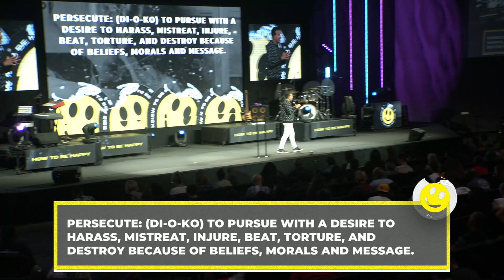Blessing Through The Persecution | Pastor Marco Garcia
Fill In The Blank (On The APP)
3 FACTS ABOUT PERSECUTION

• Matthew 5:10 (NLT) 10 God blesses those who are persecuted for doing right for the  Kingdom of Heaven is theirs.

FACT #1- GOD BLESSES THOSE WHO ARE PERSECUTED FOR DOING RIGHT.
• Persecute: (Di-o-ko) To pursue with a desire to harass, mistreat, injure, beat, torture, and  destroy because of beliefs, morals and message.
 A. TWO TYPES OF PERSECUTION
• Matthew 5:11(NLT) “God blesses you when people mock you and persecute you and lie  about you and say all sorts of evil things against you because you are my followers.
 1) PHYSICAL PERSECUTION _____
 2) VERBAL PERSECUTION _____
 B. PERSECUTION IS THE HIGHEST LEVEL OF ENEMY RESISTANCE.

FACT #2- THE GODLY WILL BE PERSECUTED _____
• 2 Timothy 3:12 (NLT) Yes, and everyone who wants to live a godly life in Christ Jesus will  suffer persecution.
 A. THE ENEMY PERSECUTES US SO THAT;
 - We will shut up. (Stop preaching, teaching, sharing your testimony etc)
-We will give up. (Quit ministry, give up vision etc)
 -We will doubt God.
 - We will stop following Jesus.
 - We will get offended and stop loving.
 -We will turn to lust or fleshly escape to relieve pressure.

FACT #3- GOD DOESN’T BLESS US FOR DOING WRONG _____
• 1 Peter 4:14-16 (NLT) 14 If you are insulted because you bear the name of Christ, you will  be blessed, for the glorious Spirit of God[a] rests upon you. 15 If you suffer, however, it must  not be for murder, stealing, making trouble, or prying into other people’s affairs.
HOW TO RESPOND TO PERSECUTION ?
1) RESPOND WITH JOY _____
• Matthew 5:12 (NLT) Be happy about it! Be very glad! For a great reward awaits you in  heaven. And remember, the ancient prophets were persecuted in the same way.
 • Happy: (chairo) rejoice, thrive, praise, cheer.
 A. WE CAN RESPOND WITH JOY BECAUSE THE HOLY SPIRIT IN US PRODUCES IT _____
• Galatians 5:22 (NLT) But the Holy Spirit produces this kind of fruit in our lives: love, joy,  peace, patience, kindness, goodness, faithfulness
B. WE CAN RESPOND IN JOY BECAUSE WE KNOW IT WILL END IN A GREAT  REWARD _____
 • Hebrews 11:6 (NLT) And it is impossible to please God without faith. Anyone who wants to come to him must believe that God exists and that he rewards those who sincerely seek  him.
2) RESPOND IN LOVE _____
• Matthew 5:44 (DARBY) But I say unto you, Love your enemies, [bless those who curse you,]  do good to those who hate you, and pray for those who [insult you and] persecute you
 A. WE SHOW OUR LOVE BY VERBALLY BLESSING OUR PERSECUTORS _____
• Romans 12:20 (ERV) But you should do this: “If you have enemies who are hungry, give  them something to eat.  If you have enemies who are thirsty, give them something to drink. In doing this you will  make them feel ashamed.”
B. WE SHOW OUR LOVE BY DOING GOOD TO OUR PERSECUTORS _____
• Romans 12:20 But you should do this: “If you have enemies who are hungry, give  them something to eat.  If you have enemies who are thirsty, give them something to drink. In doing this you will  make them feel ashamed.”
 C. WE SHOW LOVE BY PRAYING FOR OUR PERSECUTORS _____
3) RESPOND IN FORGIVENESS _____
 A. JESUS FORGIVES THOSE WHO PERSECUTED HIM _____
 • Luke 23:34 Jesus said, “Father, forgive them. They don’t know what they are doing.”
B. UN-FORGIVENESS OF OUR PERSECUTORS CUTS US OFF FROM GOD’S  FORGIVENESS _____
• Matthew 6:14-15 In prayer there is a connection between what God does  and what you do. You can’t get forgiveness from God, for instance, without also forgiving  others. If you refuse to do your part, you cut yourself off from God’s part."
WHAT ARE THE BLESSINGS THAT GOD GIVES THE PERSECUTED ?
1) STRENGTH _____
 A. EMOTIONAL STRENGTH _____
• Matthew 5:10 You’re blessed when your commitment to God provokes  persecution. The persecution drives you even deeper into God’s kingdom.
• Blessed: (makarios) happiness, joy, A sense of well-being, peace of mind
• Nehemiah 8:10 Don’t be sad, because the joy of the Lord will . make you strong.”
B. GOD’S STRENGTH _____
• 2 Corinthians 12:10 So I am well pleased with weaknesses, with insults, with  distresses, with persecutions, and with difficulties, for the sake of Christ; for when I am  weak [in human strength], then I am strong [truly able, truly powerful, truly drawing from  God’s strength]. "
2) HARVEST _____
 A. NO HARVEST FOR THOSE THAT CAN’T GET THROUGH PERSECUTION _____
• Mark 4:17 & they have no real root in themselves, and so they endure for a little  while; then when trouble or persecution arises on account of the Word, they immediately  are offended (become displeased, indignant, resentful) and they stumble and fall away
B. PERSECUTION ALWAYS COMES BEFORE A HARVEST _____
• Luke 8:15 But the seed in the good earth—these are the good-hearts who seize the  Word and hold on no matter what, sticking with it until there’s a harvest.
3) THE KINGDOM OF HEAVEN _____
 • Matthew 5:10 Blessed and happy and enviably fortunate and spiritually prosperous